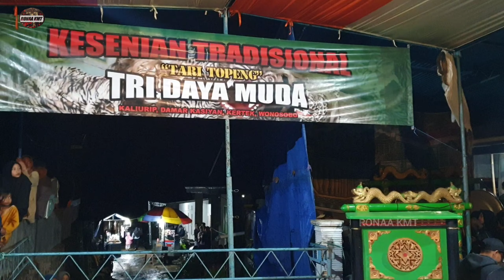Tari Topeng Lengger Melik Melik Ljt Somyar Mantap, TDM Kaliurip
tari tradisional Topeng lengger Wonosobo
Tri Daya Muda Kaliurip Damarkasian Kertek Wonosobo